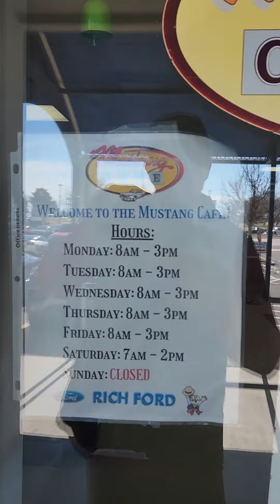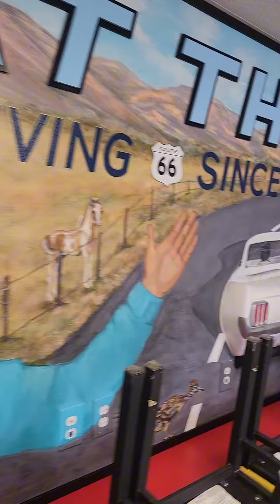The Mustang cafe@Rich Ford Albuquerque NM